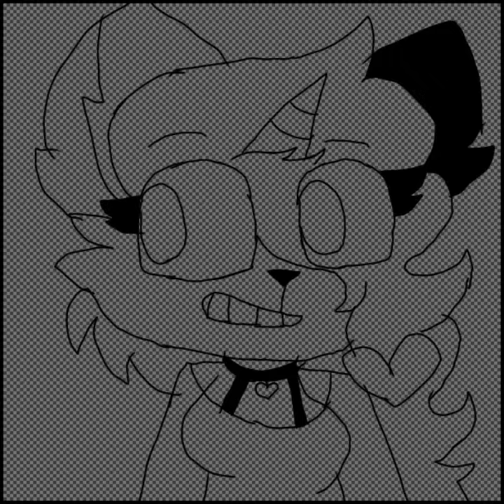Drawing Ella Late birthday (read description)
My birthday is March 22 you can make an early birthday fan art or a meme